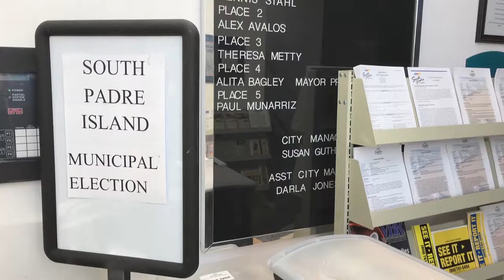RWR 2016 Election Special